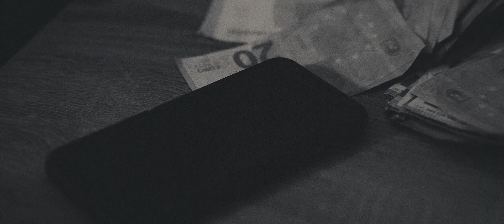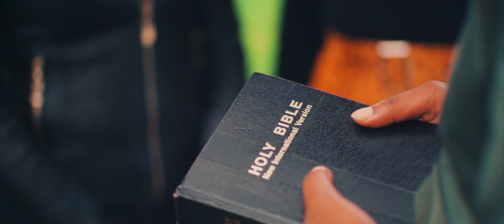Sema Tecino - Blessed ft Slick Bullet (Official Music Video)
Shot by 🎥 @Rejjie Albert Blessed is a Fresh hip-hop and urban song straight out of Dublin, Ireland by 2 Nigerian afro-Irish Artists - SemaTecino ft Slick Bullet.

This tracks takes us back to the old traditional hip hop vibes with conscious lyrics, word play some afro infusion and a lot of story telling on this - as these 2 put it all on the mic to express their Blessed stories.

 At a time like this with the world plagued with a pandemic - its onpoint in delivering a message of faith, hope, determination and gratitude for what we do have and the future we expect to see.

 Hard but conscious hip hop outta Ireland.🇮🇪 🇳🇬🎵🔥🔥

 With an epic Video from the man with the 'Magic Fingers' they deliver an exciting project all together that will leave you thrilled from start to finish .

Premiered on  @Native t.v   Feb 10, 2021

Black Italian Group™️ 2021